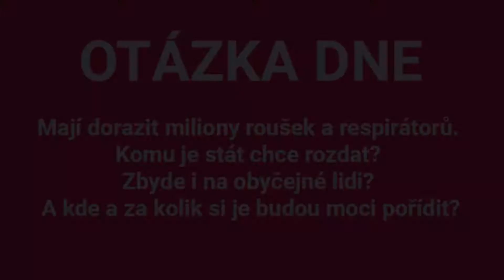Otázka pro Romana Prymulu: Mají dorazit miliony roušek a respirátorů. Komu je stát chce rozdat?